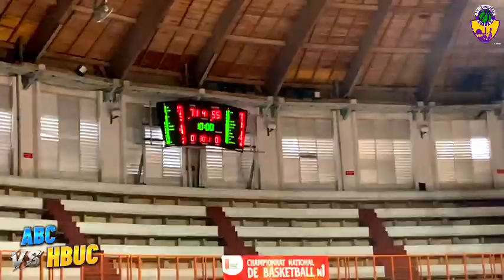1/4 de Finale Aller du championnat national de basketball 🏀 ivoiriens ABC Vs HBUC